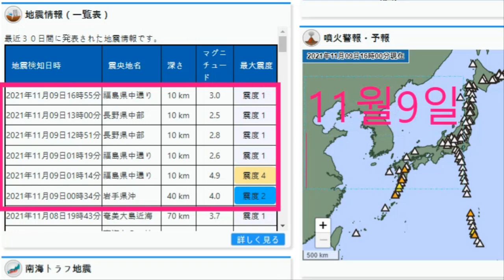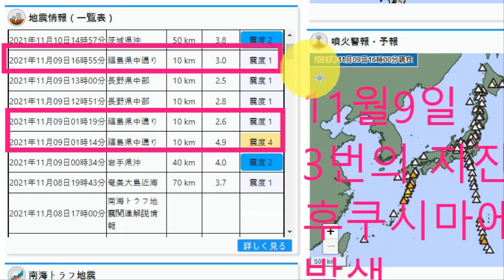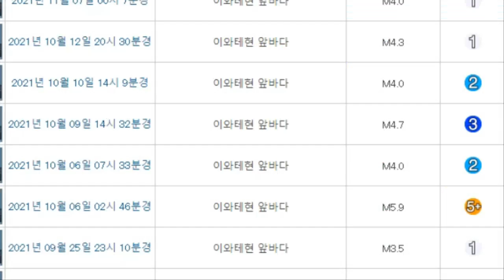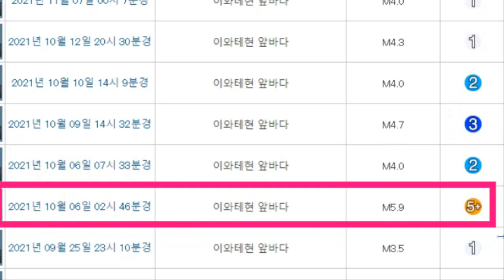💥【긴급속보:일본 동북지역 후쿠시마 대폭발위기】태양폭발 태양플레어이후, 이바라키현부터 아오모리현까지 강진발생중 동북지역 미야기현은 아직 조용하다. 미야기현이 불안하다!